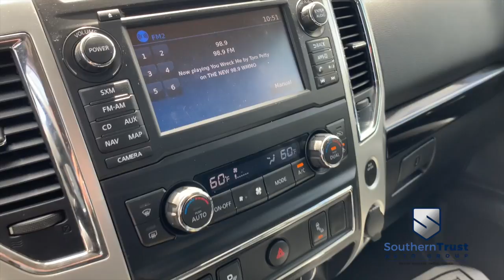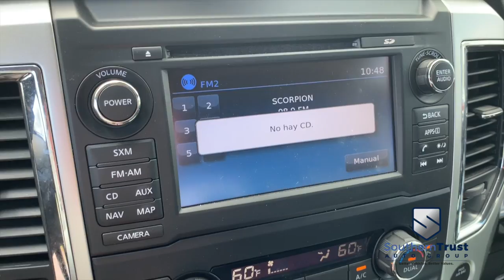LIVE VIDEO 2018 Nissan Titan #511312